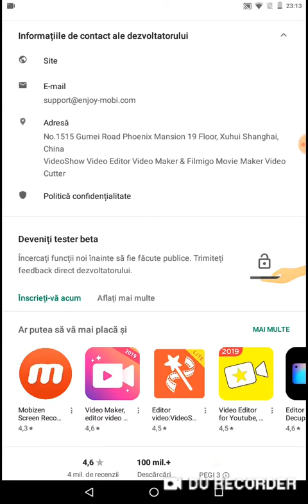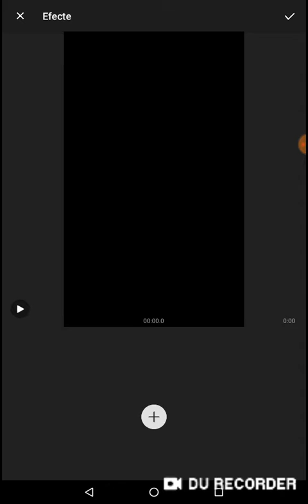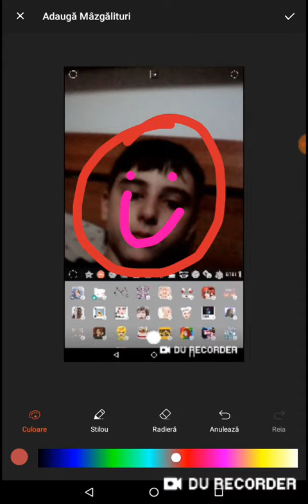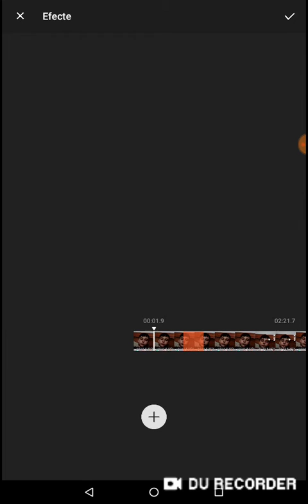Cum sa editezi un video😎😎😎